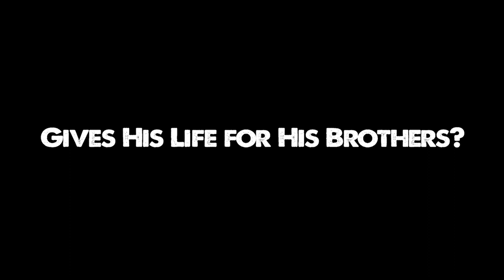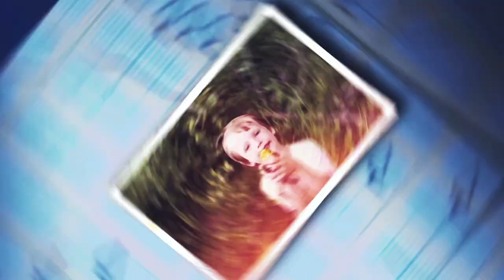Murph: The Protector 2013 Movie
Director: Scott Mactavish
Release Date: 3/22/2013
Studio: Mactavish Pictures
Rating: Not Rated